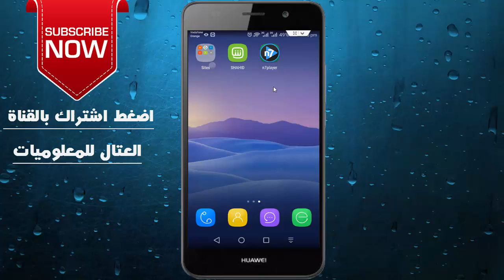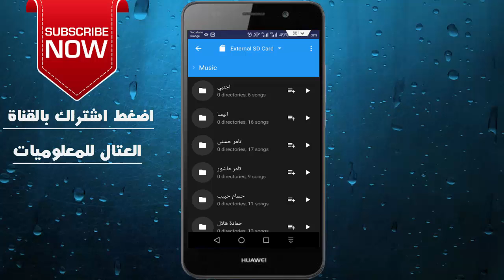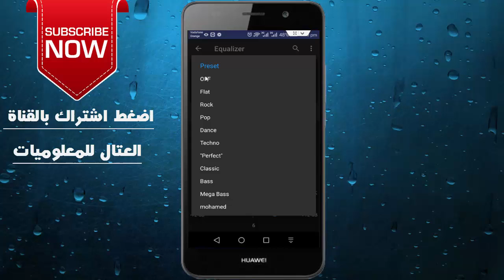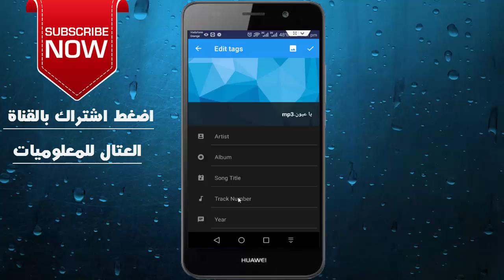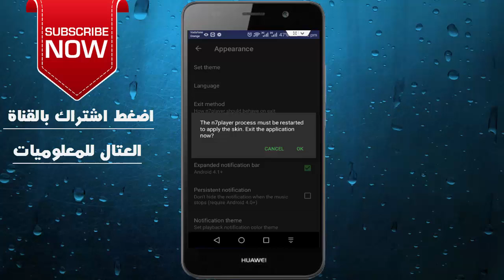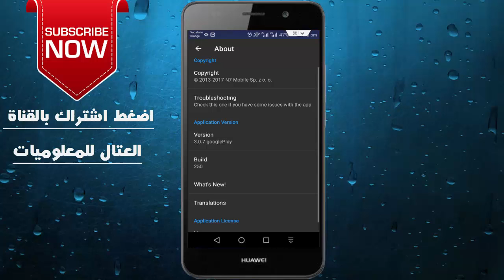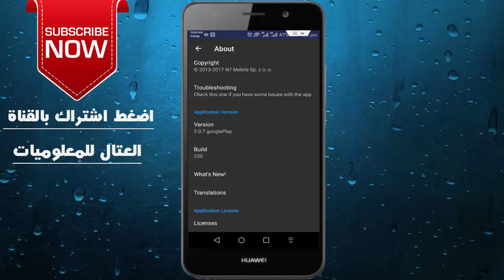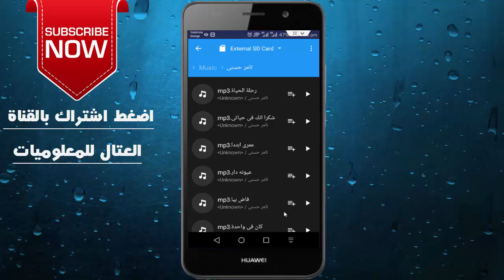افضل مشغل صوتيات لهواتف الاندرويد نسخة مدفوعة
تحميل التطبيق من المدونة